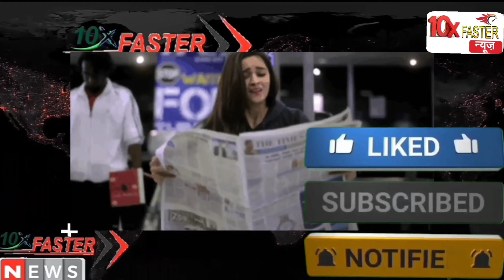Aaj ke mukhya samachar 18 March 2023 | aaj ka taaja khabar | Today Breaking news PM Kisan yojana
10x faster is India's leading Hindi News Channel. 10x
10x faster News channel covers latest news in Politics,
Entertainment, Bollywood, business and poletics 10x faster India's largest news
network, touches the lives of over  Indians
through a clutch of national and regional news channels.